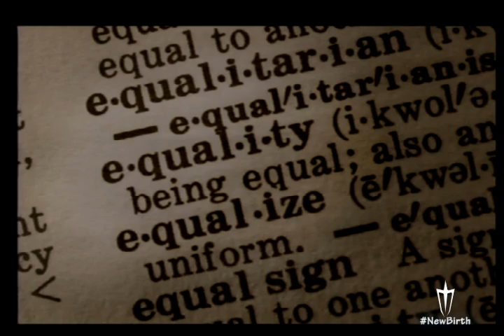MLK Tribute Dance - Mitchell Kelly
A Dance tribute to MLK by Mitchell Kelly